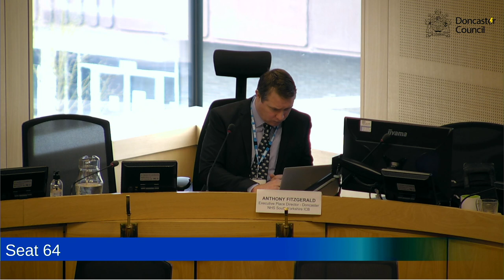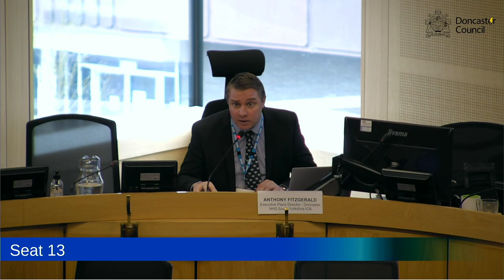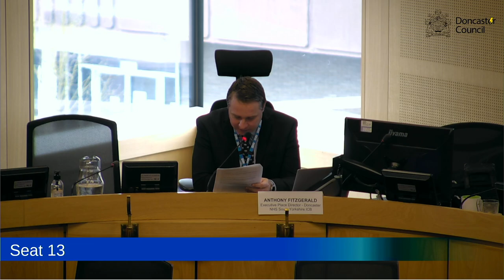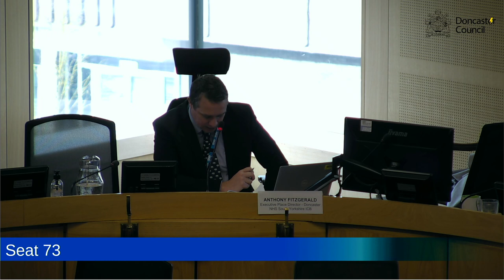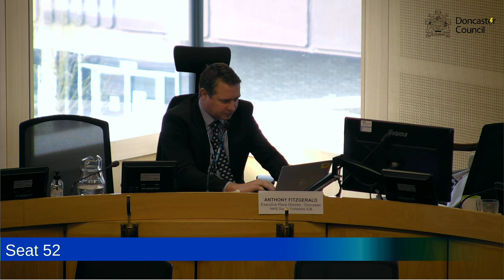Doncaster Council Health & Wellbeing Board 12th January 2023